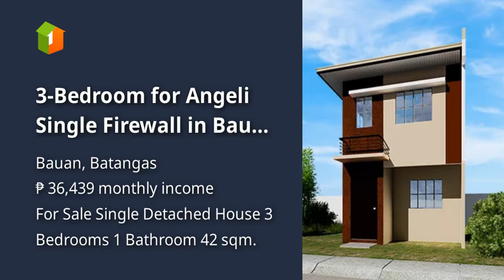3-Bedroom for Angeli Single Firewall in Bauan Batangas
3-Bedroom for Angeli Single Firewall in Bauan Batangas
House Type: Single Detached House
Number of Bedrooms: 3
Number of Bathrooms: 1
Floor Area in sqm: 42 sqm.
Lot Area in sqm: 54 sqm.
Number of Floors: 2
Number of Car Parking Spaces: 1